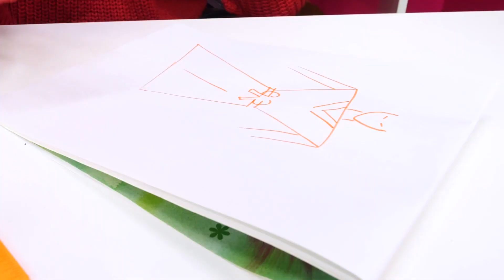¡Barbie se está preparando para el Carnaval! Vídeos para niñas. Historias de muñecas.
En los episodios de las historias de muñecas en el canal "Vídeos para niñas" Talía ayuda a todos. Barbie se está preparando para el Carnaval y tiene una cita con sus amigos en la playa pero se le ha olvidado el vestido y el traje de baño! ¡Talía le ofrece un traje especial y Barbie se convierte en una sirena! Stacy quiere ir al Carnaval en un traje de Ladybug así que tiene que ir a la modista Talía. ¿A quién le gustan los dulces? Barbie prepara una tarta y se pone ropa bonita para ir al carnaval con Ken, pero su tarta se quema. ¡Necesitará ayuda de Talía!

00:00 Barbie se le ha olvidado el vestido y el traje de baño
05:55 Stacy le pide ayuda a Talía con un traje de Ladybug
12:01 Una tarta de Barbie se quema